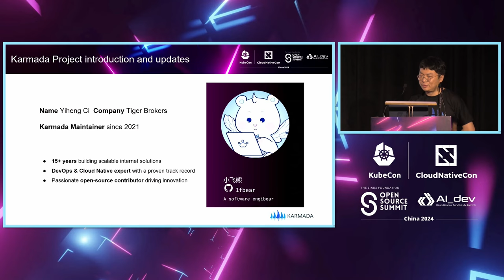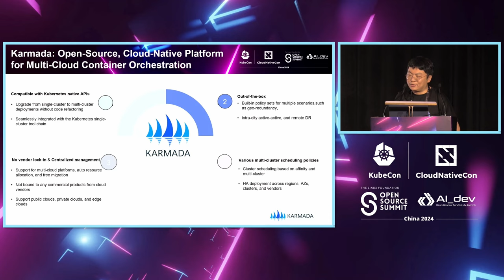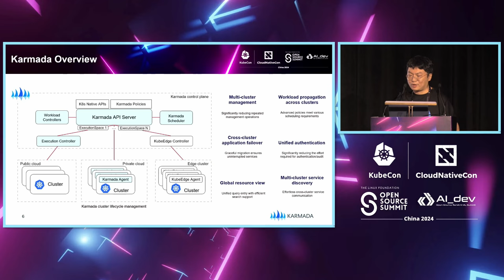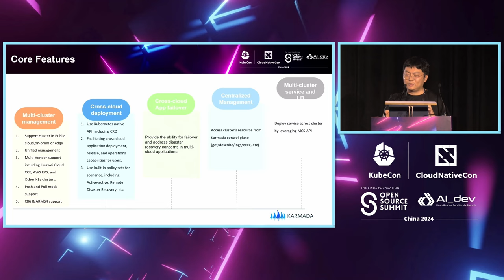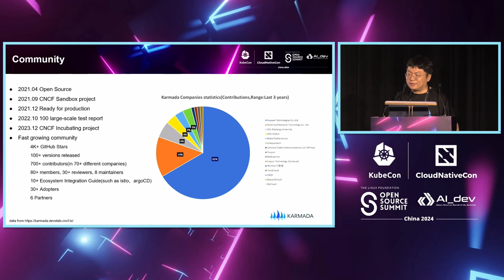Project Lightning Talk: Karmada: Project introduction and updates | 项目闪电讲：Karmada：项目介绍与更新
Karmada, a CNCF incubating project, aims to offer a unified control plane for seamless deployment and management across diverse cloud environments.

In this lightning talk, the following topic will be covered:

- Briefly introduction of Karmada
- Core Capabilities
- Key Use Cases
- Community updates

Karmada，一个正在CNCF孵化中的项目，旨在提供一个统一的控制平台，实现在多样化的云环境中无缝部署和管理。

在这次闪电讲中，将涵盖以下主题：

- Karmada简介
- 核心能力
- 关键使用案例
- 社区更新